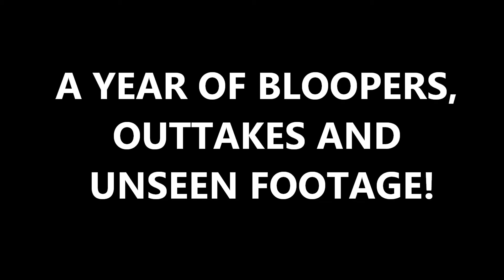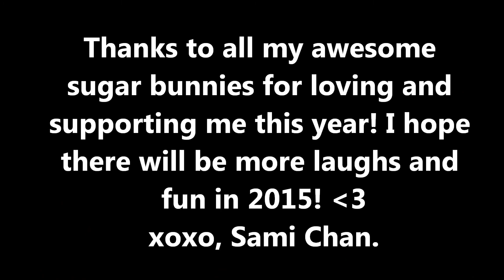A YEAR OF BLOOPERS, OUTTAKES AND UNSEEN FOOTAGE!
Thank you everyone for such an amazing year! :)
Please enjoy all of these hilarious clips I've been saving up all year just for this video! See you soon!:)
( It's best to watch with headphones in and at 720pHD)